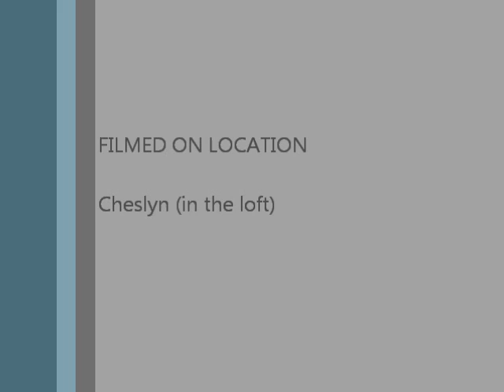Cheslyn.wmv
A small GWR layout.  Video 2.